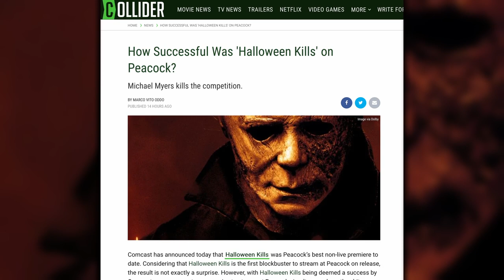Halloween Kills Release Is Peacock’s Best Non-Live Premiere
Comcast has announced today that Halloween Kills was Peacock’s best non-live premiere to date. Considering that Halloween Kills is the first blockbuster to stream at Peacock on release, the result is not exactly a surprise. However, with Halloween Kills being deemed a success by Comcast, we can expect more movies to stream at Peacock simultaneously as they hit theaters.

As The Hollywood Reporter reveals, CEO Brian Roberts referred to Halloween Kills as the “No. 1 non-live event premiere in Peacock’s history.” Considering that Comcast reported a $520M loss on Peacock in its third-quarter earnings report, it’s safe to assume that Halloween Kills will become a successful case that’ll help to define the future of the streaming service.